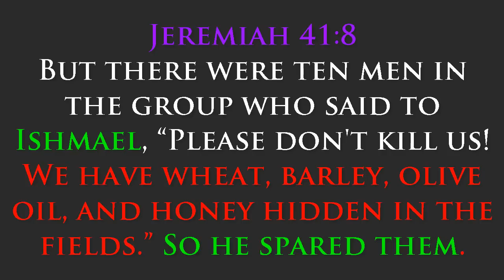Survival kit before nuclear III World War begins by 24.04 2014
Prepare yourself when you still can and everything i available and cheap

Revelation 6:
6 Then I heard what sounded like a voice among the four living creatures, saying, "Two pounds of wheat for a day's wages, and six pounds of barley for a day's wages, and do not damage the oil and the wine!"